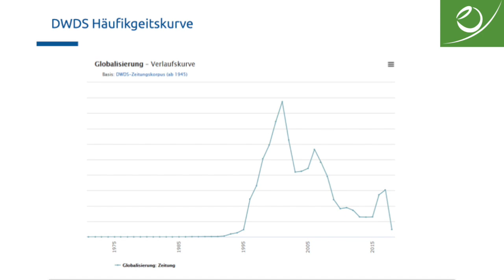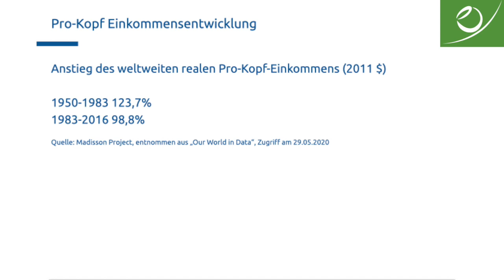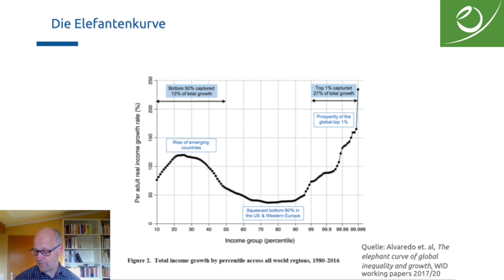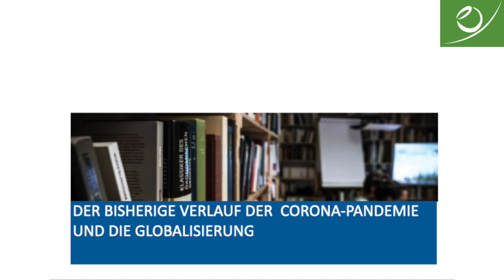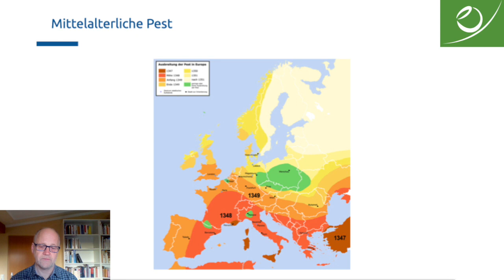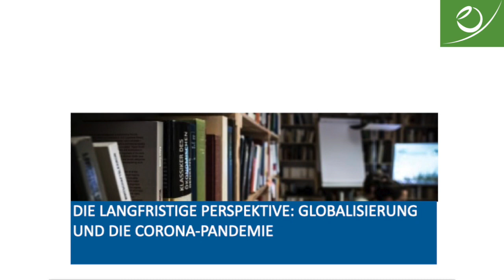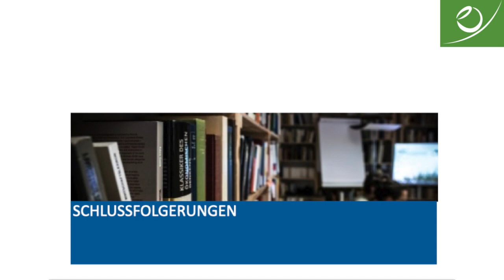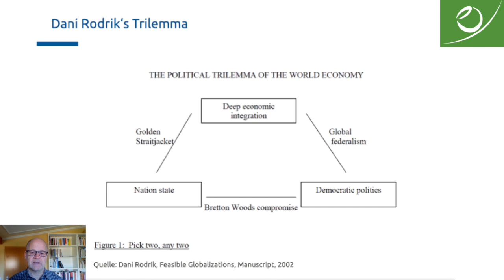Prof. Dr. Stephan Panther: Politik, Ökonomie und Natur in Zeiten von Corona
Die Cusanus Hochschule für Gesellschaftsgestaltung geht den Herausforderungen und Chancen der aktuellen Krise im Sommersemester 2020 mit einer digitalen Ringvorlesung zur "Politischen Ökonomie der Corona-Krise" nach.

Im Vortrag geht es um Globalisierung im Kontext der Corona-Krise aus interdisziplinären und historischen Perspektiven. Stephan Panther bezieht sich insbesondere auf die Arbeiten des Ökonomen Dani Rodrik sowie des Wirtschaftshistorikers Knut Borchardt. Die Corona-Krise zeigt sich als Brennglas für soziale Ungleichheit – mehr denn je ist eine lebendige demokratische Zivilgesellschaft gefragt,  um sich gegenüber populistischen Bewegungen zu behaupten.

Dr. Stephan Panther ist Professor für Ökonomie und interdisziplinäre Institutionenforschung an der Cusanus Hochschule für Gesellschaftsgestaltung.

Die Cusanus Hochschule für Gesellschaftsgestaltung leistet akademische Beiträge zu einer lebensdienlichen Wirtschaft in Gesellschaft und Natur. Erfahren Sie hier mehr